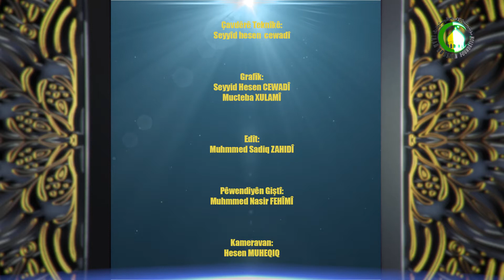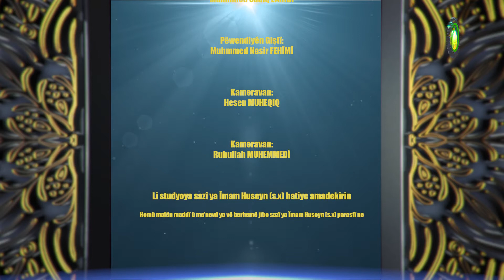292 nas k imamên172 imam Husein. a.s.7-Mamosta DT.sadeq GULZADE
Taybetmendiyên û fazilet imam Husein.a.s:
1. dilsoziya imam ji bo xizan ve feqîran
2. ezat imam li dijî zalim ve stemkar:
انی لا اری الموت الا السعادة ولا الحیاه مع الظالمین الا برما